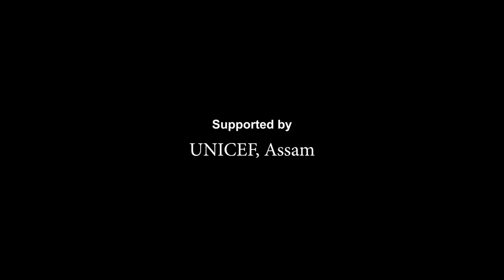Hiyar Phool Monor Pakhila | EP 6